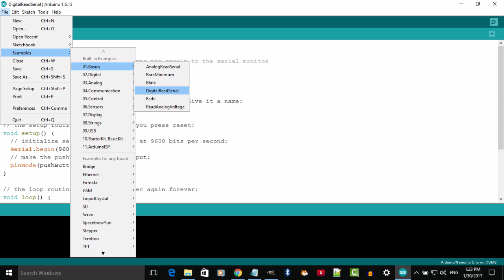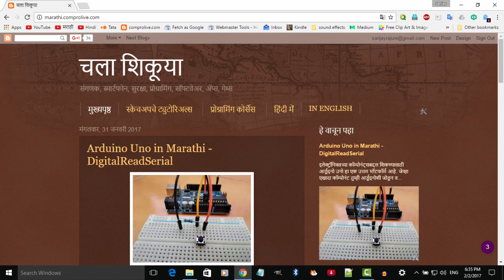Arduino Basics - DigitalReadSerial in Marathi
DigitalReadSerial example program in Marathi
माझ्या चॅनल वर खालील व्हिडिओ उपलब्ध आहेत